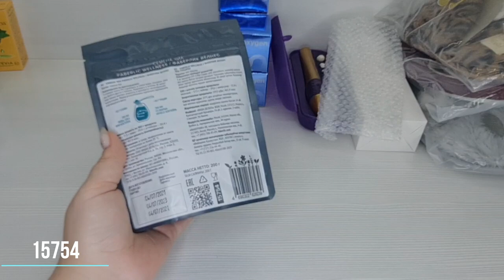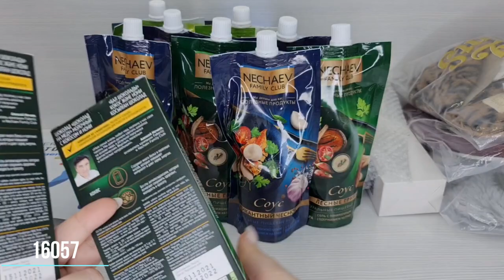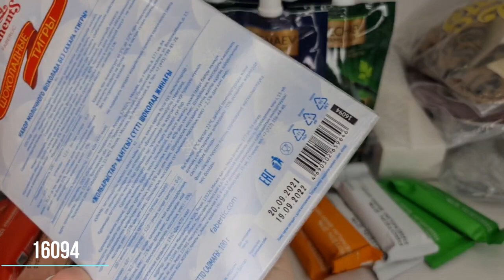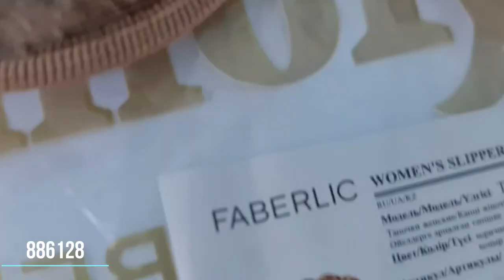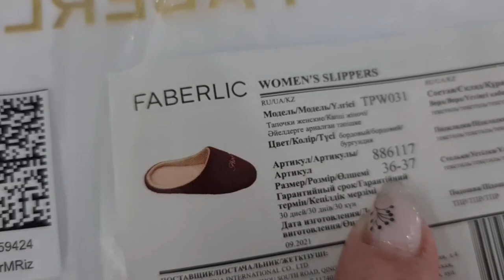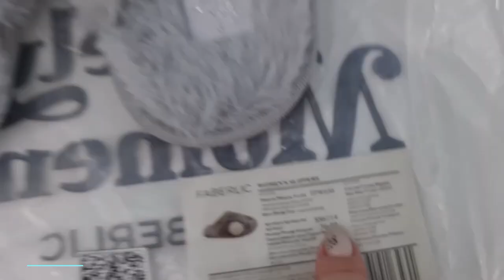Тапочки домашние, соусы: сыр, грибы, чеснок, маски для лица, лаки: зеленый и золотистый и т.д.